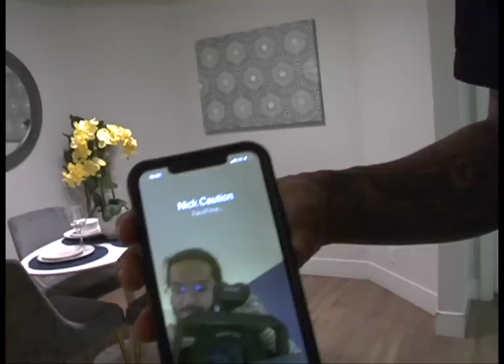AKTHESAVIOR - Ups and Downs (feat. Chuck Strangers, Erick Arc Elliott & Issa Gold)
AKTHESAVIOR - Ups and Downs (prod. Chuck Strangers)
feat. Chuck Strangers, Erick Arc Elliott and Issa Gold